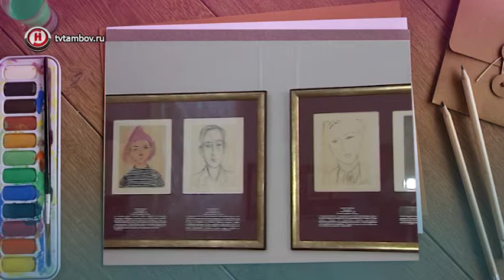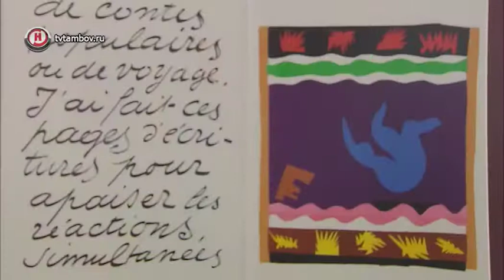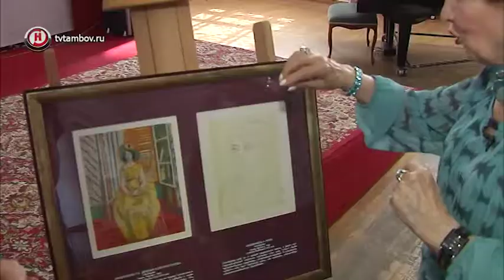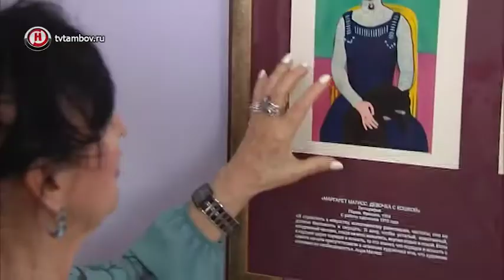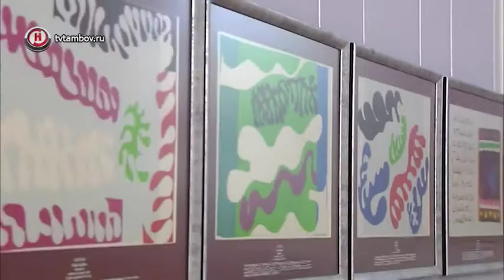«Свободное время» (22.06.18)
• Изыски эмоций через цвет и форму. В чём уникальность  работ французского художника Анри Матисса?
• Опера как маленький спектакль. Каким содержанием наполнен этот вид искусства в исполнении Болгарской певицы.